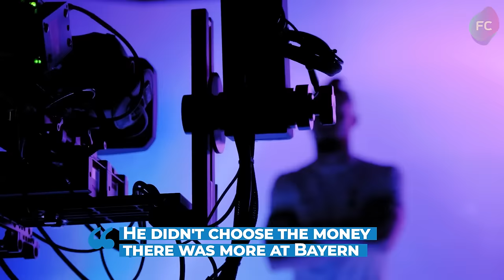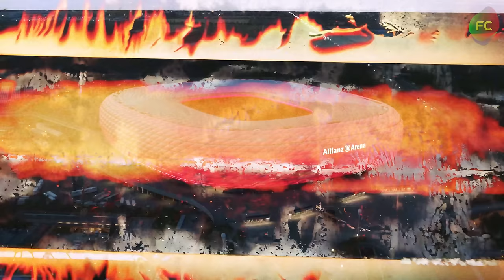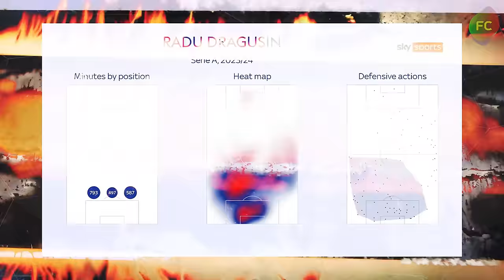Why RADU DRAGUSIN can be even BETTER than VAN DIJK 😱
Radu Drăgușin. Remember the name.

This guy can make a huge impact in the Premier League and world football!

Just think of it for a second: a footballer, who turned down an approach from Bayern Munich in order to join Tottenham!

Has someone ever done something like that throughout football history?

By the way, he is already dubbed the "Romanian Van Dijk".

In our opinion, he is a pretty interesting character, whom we simply can’t help but introduce to you!

Press the like button if you were stunned by the Romanian centre-back’s decision to snub Bayern and let's get into it! Let's get going!